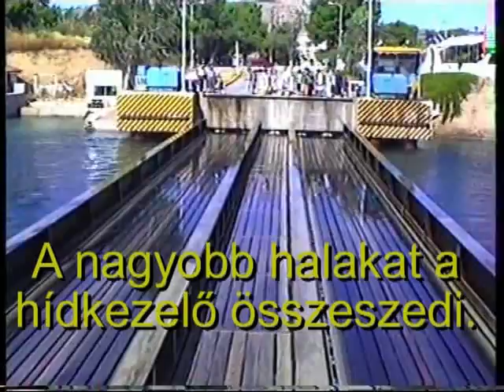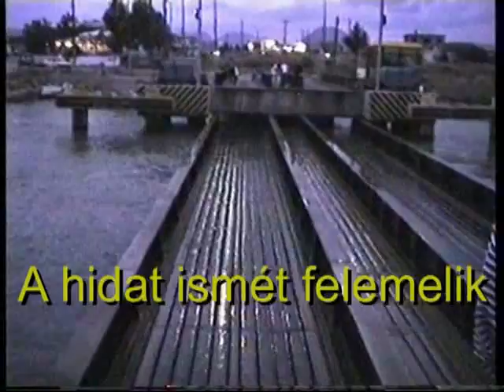KORINTHOSZI CSATORNA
Analóg turizmus.
Egy kis utazási múltba tekintés. Az időpont 1996.szeptembere,amikor még az analóg VHS videó technika volt a "menő",vagyis a használatos.
A helyszín Görögország Korinthosz városa. A város nevét viselő csatornát 1893-ban nyitották meg.